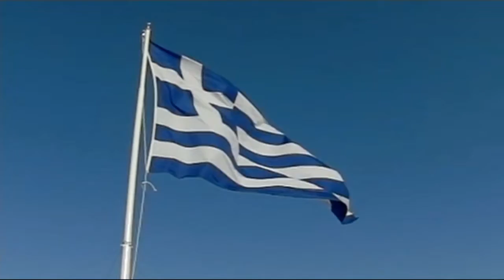StudioVGgr.Η Ελλάδα ποτέ πεθαίνει ! Mp4.HD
StudioVGgr.Αιωνία η Μνήμη των Ηρώων 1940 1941.
Η Ελλάδα ποτέ πεθαίνει ! Ούτε το 2016 !!!
Όχι στη νέα κατοχή.
Των εχθρών τα φουσάτα περάσαν σαν το Λίβα που καίει τα σπαρτά με κανόνια τις πόλεις χαλάσαν μας ανάψαν φωτιές στα χωριά.
Μα οι εχθροί μας πια τώρα σκορπίσανε και ξανάρθε για μας λευτεριά,
για να φτιάξουμε τα όσα γκρέμισαν ας κοιτάξουμε τώρα μπροστά.
Η Ελλάδα ποτέ δεν πεθαίνει δεν τη σκιάζει φοβέρα καμιά
μόνο λίγο καιρό ξαποσταίνει και ξανά προς τη δόξα τραβά.
Νέα δύναμη το έθνος θα πάρει σαν και πριν να βαδίσουμε εμπρός
κι ο καινούργιος στρατός με καμάρι θα σταθεί των συνόρων φρουρός.
Όλη ορθή μες στον ήλιο προβάλει και ψηλά το κεφάλι κρατεί
μια πατρίδα πολύ πιο μεγάλη, μια πατρίδα πολύ πιο τρανή !